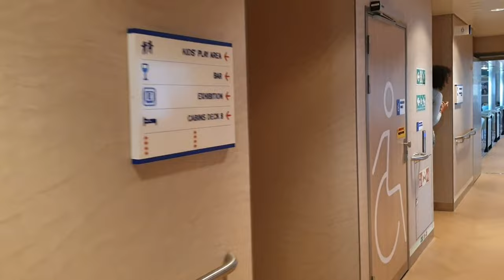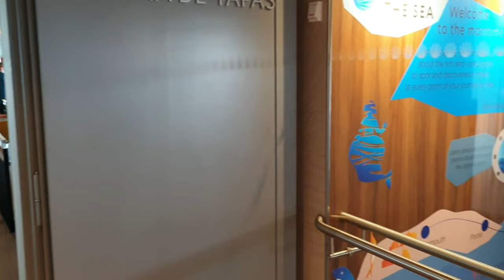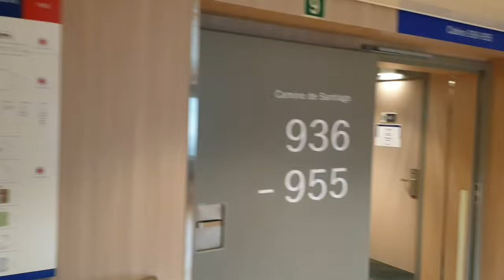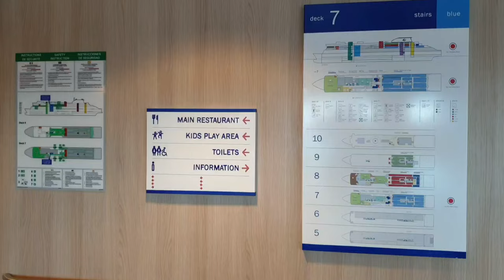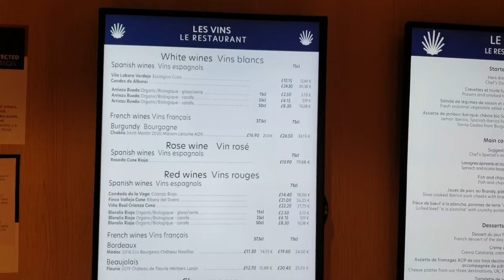Brittany Ferries GALICIA tour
Filmed by A2B via Sea / (Instagram) thebearded_blogger, this video will take you aboard Brittany Ferries vessel Galicia for an on board tour as we cross the English Channel between Cherbourg (France) and Portsmouth (UK). In 2023 she will operate from Rosslare (Ireland).

Her passenger facilities are located on Decks 7, 8 and 10, the later housing the very well equipped exterior deck with plenty of lounge chairs, benches and children's playground.

Deck 8 accommodates Brittany Ferries Commodore C-Club Lounge, Taberna De Tapas Restaurant, children's playroom, interactive information rooms, reclining seat lounge, Plaza Mayor Bar, video room and passenger cabins.

Finally on Deck 7 is the ships' reception, interactive information screens, promenade lounge, shopping centre, another children's playroom, Azul Restaurant and more passenger cabins.

Musician: LiQWYD

Musician:@iksonmusic485